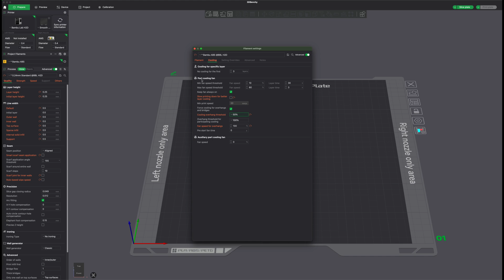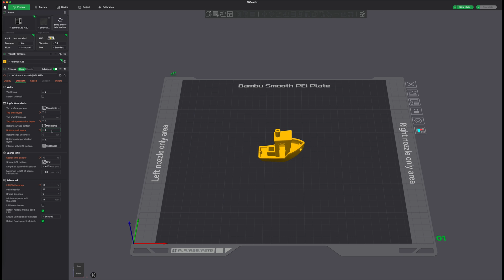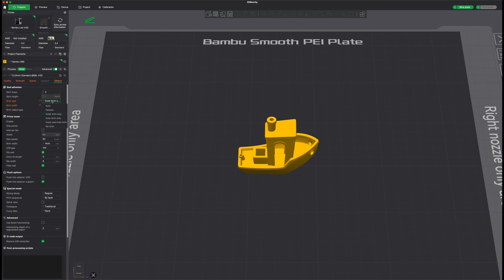Layer by Layer: Bambu Lab H2D Speed Tweaks: Custom ABS Settings Deliver 3DBenchy in 17 Minutes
In this follow-up to our Bambu Lab H2D speed test, we push the limits even further — this time by manually tuning the print settings to achieve a dramatically faster 3DBenchy using ABS filament.

Unlike our previous test, which used the printer's preset modes (Standard, Sport, Ludicrous), this experiment explores what is possible when the user takes full control of the slicing parameters. With significant adjustments to speed, acceleration, cooling, and quality settings, we successfully completed a full Benchy in just 17 minutes and 36 seconds — without compromising on surface quality.

Test Highlights:

Filament: Bambu Lab ABS
Print time: 17:36
Resolution: 0.25 mm
Brim: Outer brim, 6 mm
Infill: 10%, grid pattern
Line width: 0.5 mm
Acceleration: Up to 20,000 mm/s²
Travel speed: 1200 mm/s

Result: Clean surface finish with only minimal fine stringing

These advanced settings show that the Bambu Lab H2D can be fine-tuned for speed without severely impacting print quality — making it an excellent tool for rapid prototyping even with larger printers.

Timestamps:
00:08 – Manual tuning overview
01:00 – Speed, cooling, and quality adjustments
01:57 – Acceleration and travel speed configuration
02:09 – Start of print with ABS filament
03:56 – Final time and result evaluation
04:05 – Surface quality review and closing remarks

Voice Attribution
Kokoro utilizes synthetic training data and permissive audio sources.